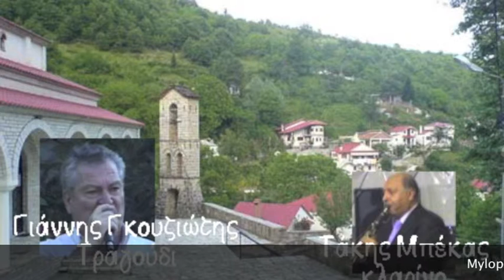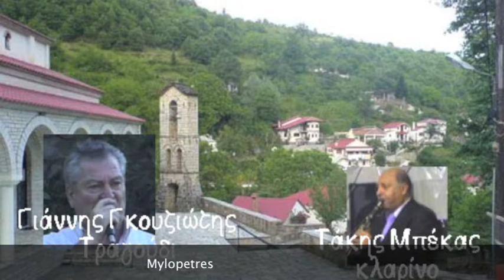Σαρανταπέντε Κυριακές Γκουζιώτης-Μπέκας Μυλόπετρες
Κάθε Κυριακή οι Μυλόπετρες Live  στις 9.15 το πρωί απ'ο την TV10 στα Τρίκαλα. Το γνήσιο παραδοσιακό Τραγούδι μαζί με πολλά σχόλια και αρκετό χιούμορ- για τις μέρες της κρίσης- θα σας ομορφαίνουν τα Κυριακάτικα πρωινά σας